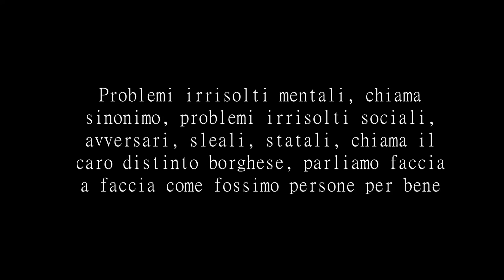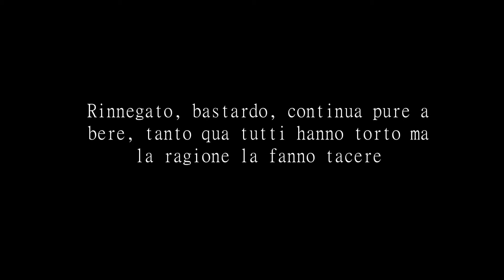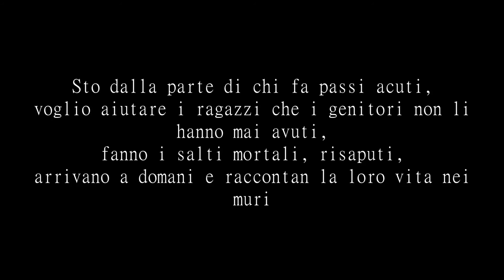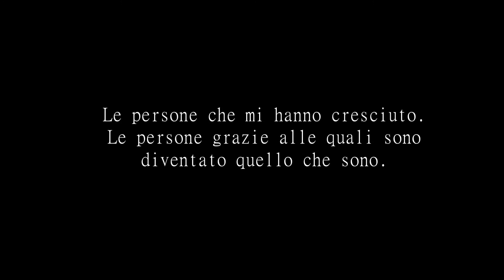Eler - Grazie Per (Outro)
Testo: Eler
Rec: Rollin Studio (Cocco Marinoni)
Beat: Drake - From Time